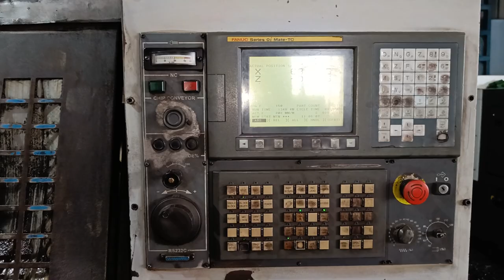Batliboi Sprint 20TC CNC Machine Lathe Turning Center Available For Sale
Dilbag Machines
Used Machinery Traders
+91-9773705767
Make : Batliboi
Model : Sprint 20 TC
Control: Fanuc Oi Mate TC
Chuck Diameter: 200 mm
Maximum Turning Diameter: 275 mm
Maximum Turning Length: 400 mm
Swing Over Bed: 500 mm
No. Tool: 8 Station
Spindle Bore: 52 mm
Spindle Speed: 4000 RPM
Year of Manufacturing: 2008